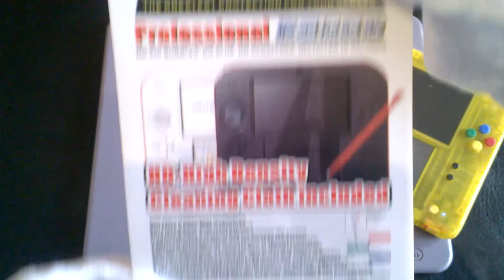Folia ochronna (pierwsza tańsza) dla Nintendo 2DS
W zasadzie materiał dotyczy każdej folii na każde urządzeni... jednak czy dla sprzętu rysikowego to to dobre jest~?

... Czy białe rękawiczki są spoko? :L